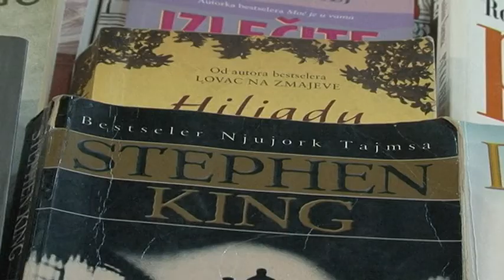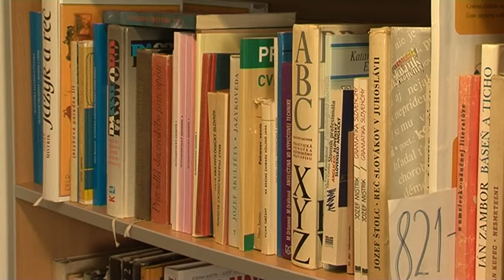Novi naslovi u biblioteci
Knjige iz otkupa Ministarstva kulture i informisanja pristižu u ogranke Opštinske biblioteke Kovačica.